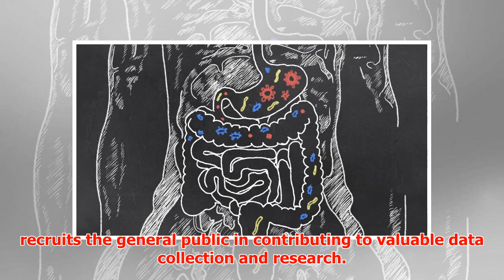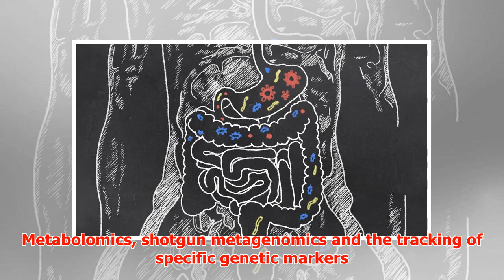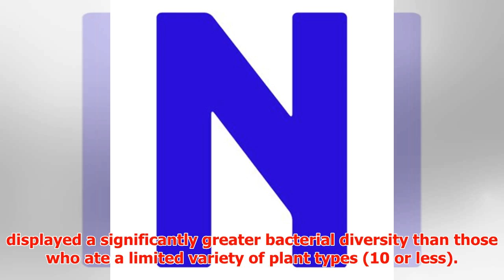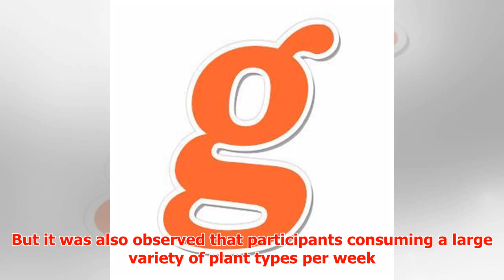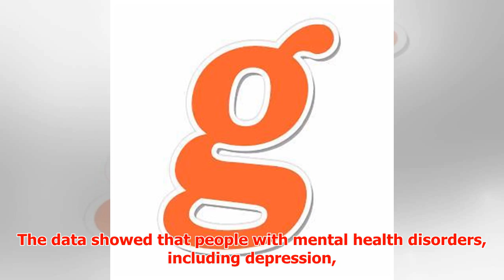Largest ever microbiome study offers novel insights into gut bacteria and ...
► The American Gut Project – a global, crowdsourced citizen science effort – has published the first r...